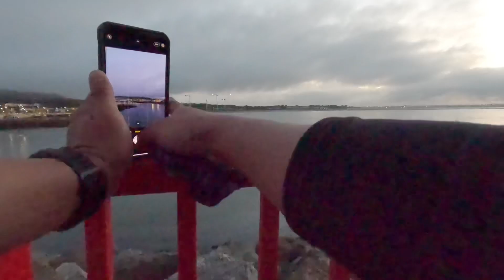FNS with Dublin Rollers | Howth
Friday Night Skate with Dublin Rollers to Howth